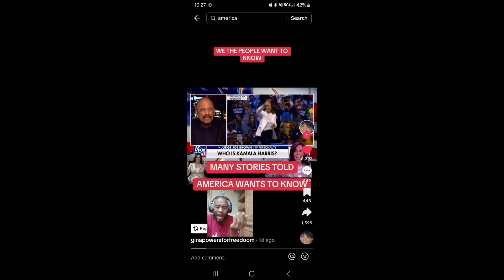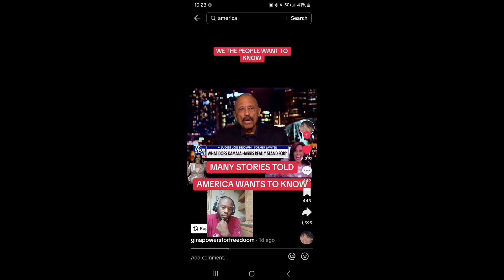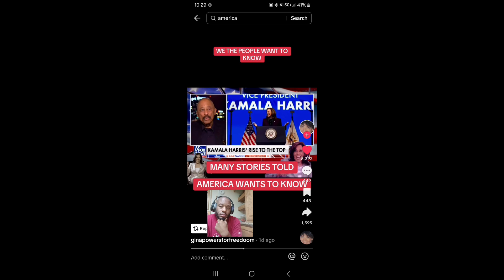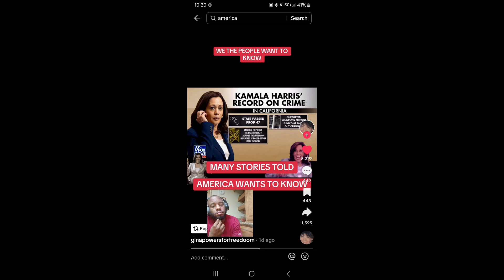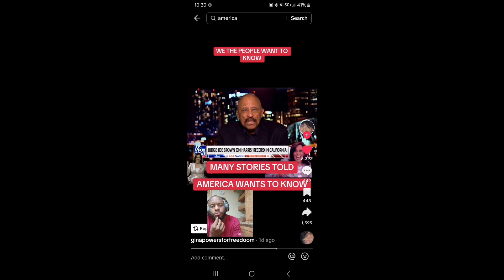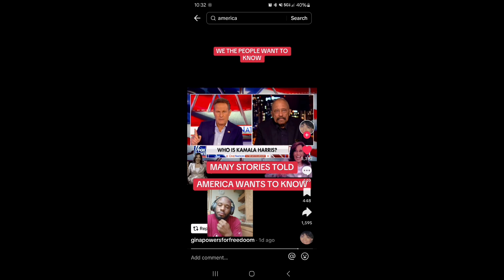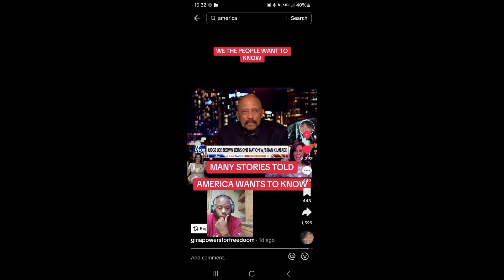JUDGE JOE BROWN ANNIHILATES KAMALA HARRIS.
In Judge joe Brown recent interview on Fox News, he explains who he believes is the Kamala Harris and that she's playing into the camera, only showing one side of her and not her true self.

Facebook Jake Emanuel

Remember to keep God first and pray for others.